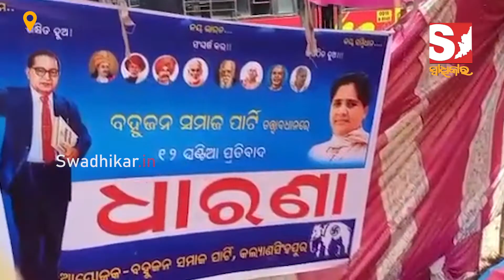ବିଭିନ୍ନ ଜିଲ୍ଲାର ଖବର ଦେଖନ୍ତୁ ଚୁଟକୀରେ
About Us!